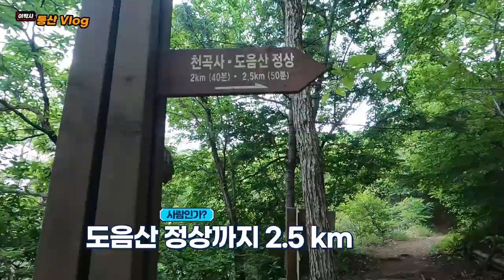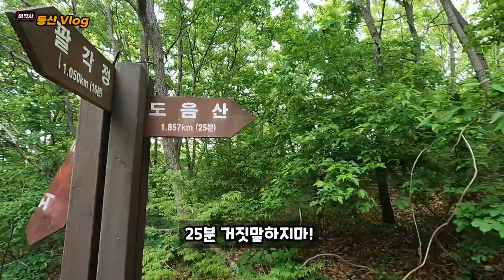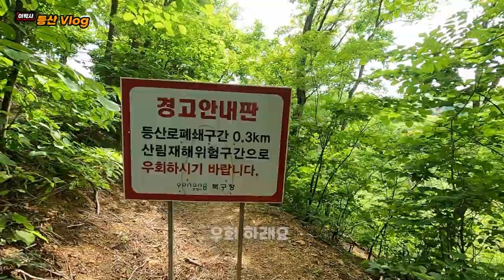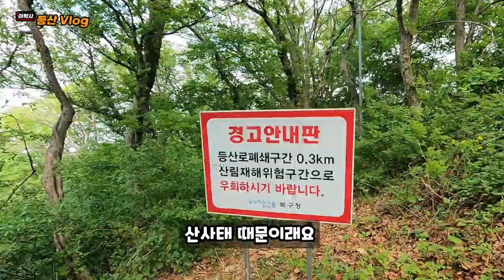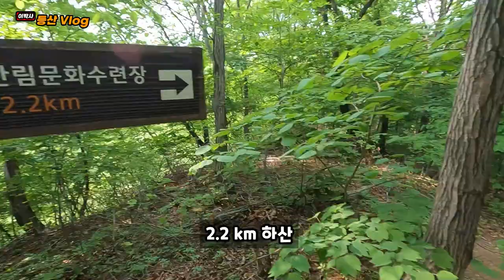가볍게 다녀오려고 했는데.. 😨 도음산 쉽지 않네 👋 이박사 등산 브이로그 7일차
이박사! 등산으로 체력 기르기 프로젝트 !
7일차 : 도음산 등산하기 !
가볍게 다녀오려고 했는데 꽤 애먹었습니다 😥😥
다음주 영상도 기대해주세요 :)